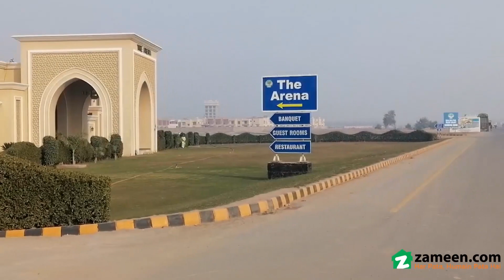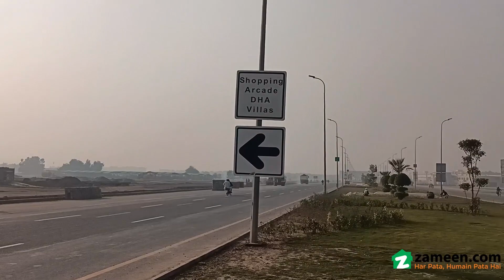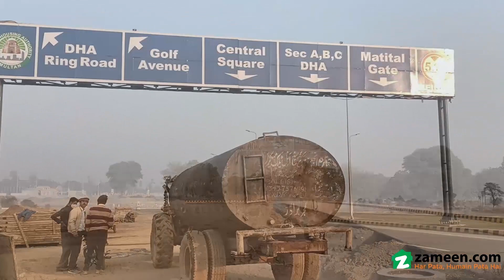1 KANAL RESIDENTIAL PLOT FOR SALE IN PHASE 1 DHA MULTAN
The Residential Plot Is Located At A Close Distance From All Kinds Of Facilities. Looking Back, You'll Know That Buying This Property Was A Totally Worthwhile Investment Decision. Looking For 4500 Square Feet Sized Property? We Have Some Of The Best Options That Will Suit Your Requirements. Investing At A Price Of Pkr Rs To Own Property Can Be The Best Decision You'll Ever Take. If You Are Looking For A Good Neighborhood, The Location Of Dha Phase 1 Sector X - Block 3 Can Be Your Best Pick. Find Best Properties For Sale In One Of The Multan's Most Sought-after Locations.